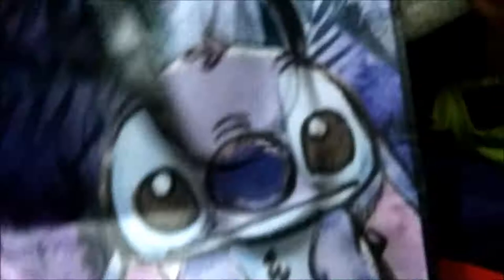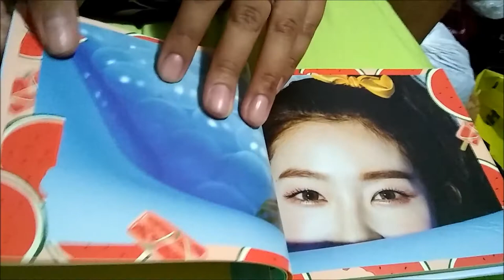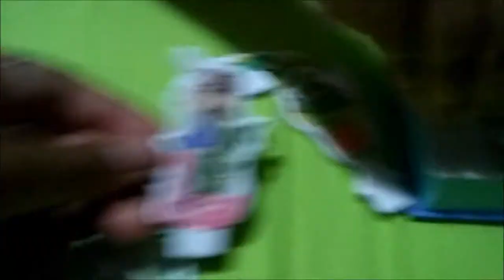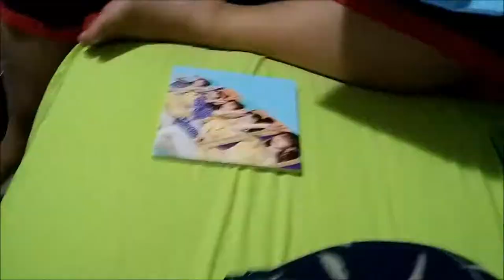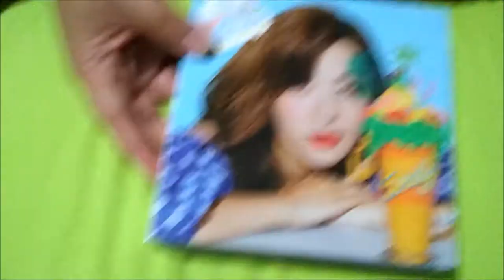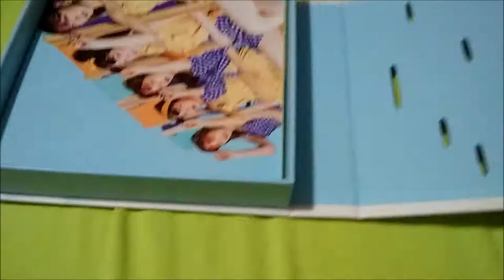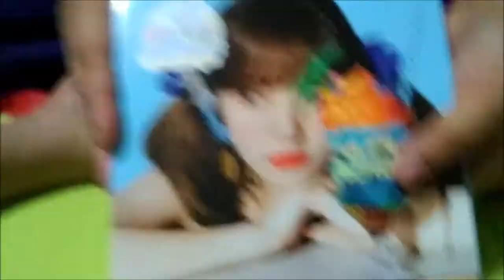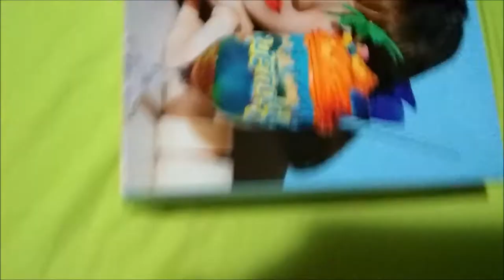Album Unboxing || Red Velvet Summer Magic (6 versions)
Yep Sanzo snapped and preordered all 6 versions of Summer Magic XD Good thing too because all of the limited editions sold out almost immediately on Ktown4u. I believe only Seulgi's version is available along with the regular version of Summer Magic